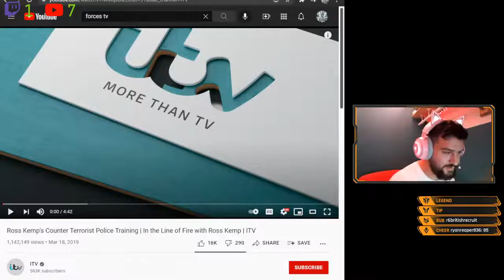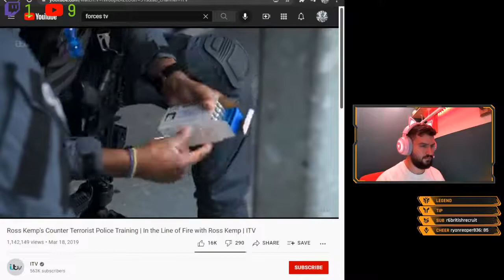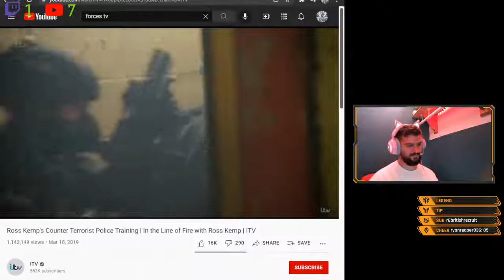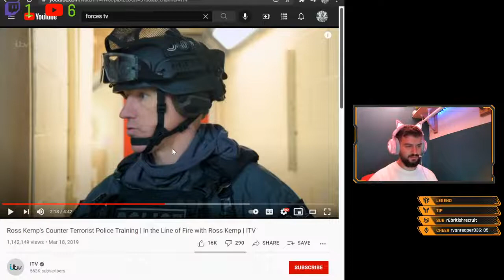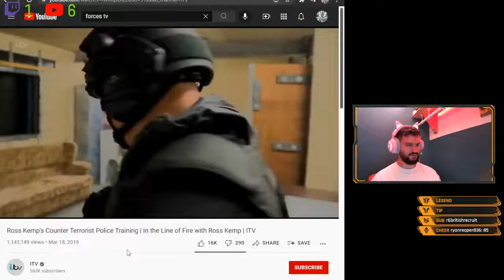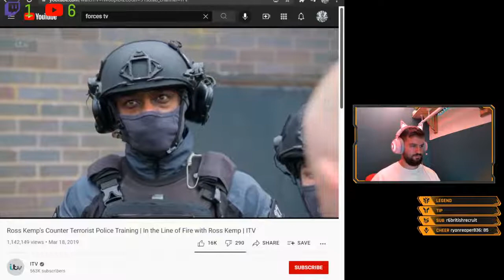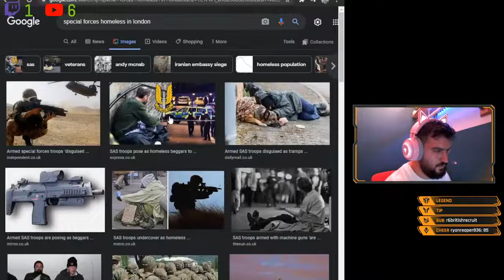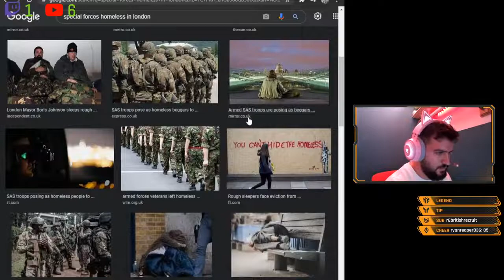CTSFO, are they special forces?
What's going on guys, todays video is a stream highlight of me and the boys reacting to Ross Kemps ITV show where he watches and trains with the special forces of the policing world, the CTSFO.

My name is Zero and I'm a military humour based content creator from Lincolnshire.

I am an British Army Veteran, who creates content on all things military, personal vlogs and a few specialist policing units too.

My PC:
MOBO - MSI ARSENAL GAMING MAX ii
CPU - 3700X
RAM - Crucial Ballistix 32gb
GPU - 1080TI ASUS OC
Camera - Logitech Stream cam
Headphones - Razer kitty edition
Microphone - Razer Seiren X
Action camera - GoPro Hero Session 5